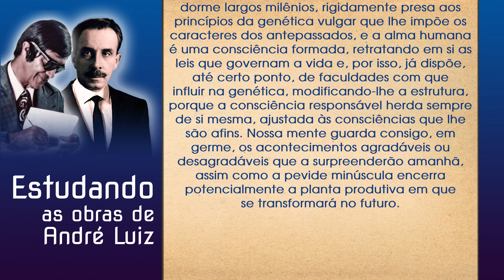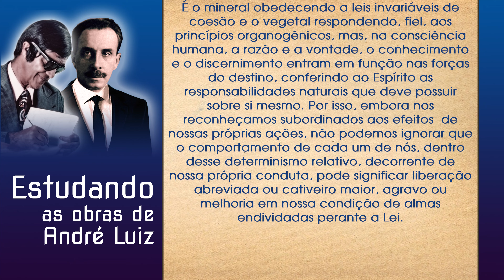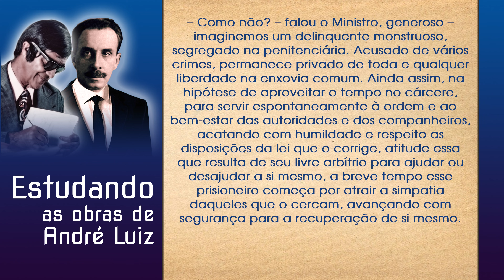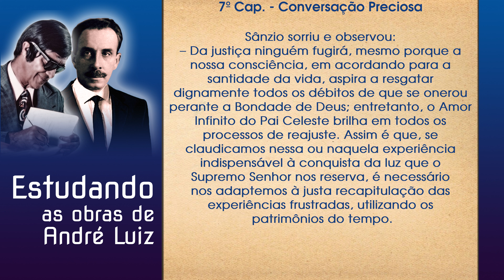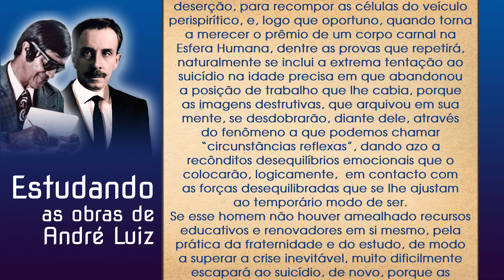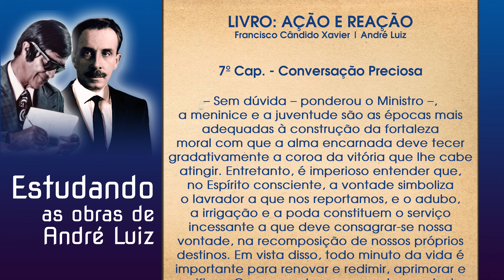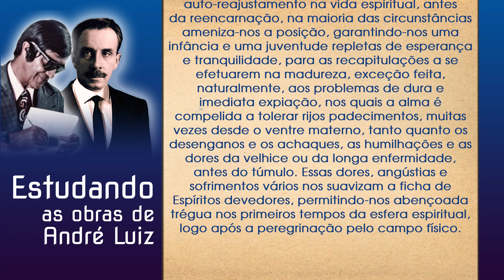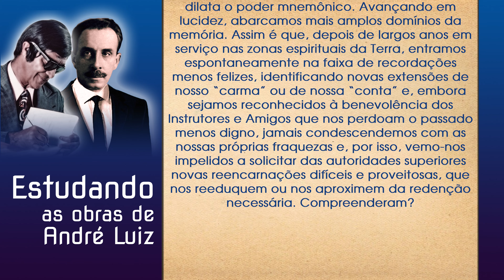Estudando as obras de André Luiz — Livro: Ação e Reação — 7º Cap — Conversação Preciosa (2ª parte)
Sérgio Villar e André Luis Chiarini Villar apresentam um estudo integral, capítulo a capítulo, do livro “Ação e Reação” (publicado pela FEB) do médium Francisco Cândido Xavier, ditado pelo espírito André Luiz.

Salve o número do Whatsapp da Tv A Caminho da Luz em seus contatos e faça parte da lista de transmissão, desta forma você receberá mensagens e ficará por dentro das novidades do canal.+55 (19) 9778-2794